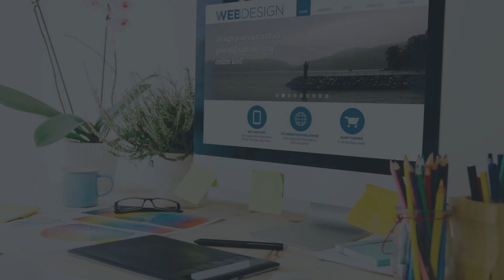Web Designers & Digital Marketing Agency For All Your Digital Needs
Our team of the best professionals in their respective fields, acting as per the standard. When we take the consideration of web development technologies